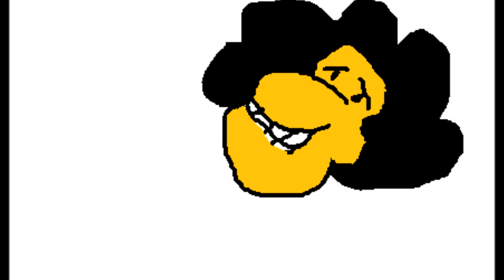Work In Progress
The former Artist for WorkaholicMusic